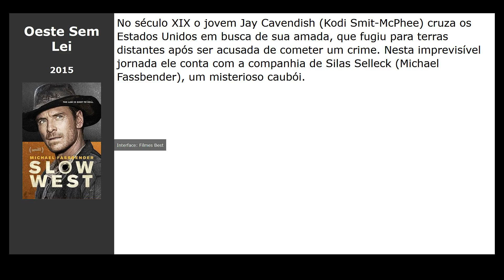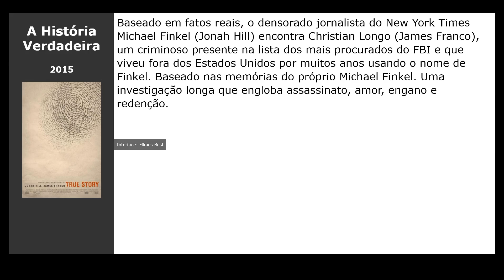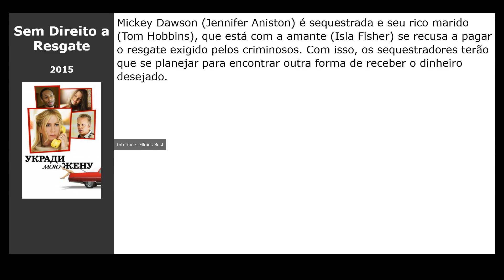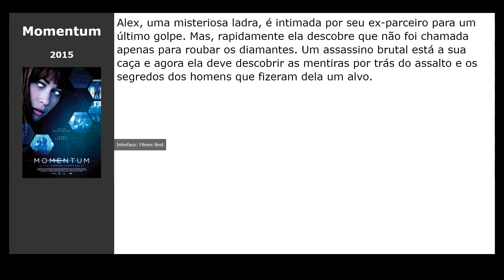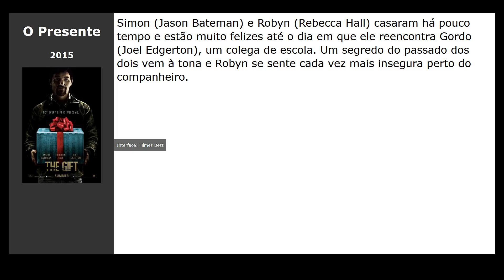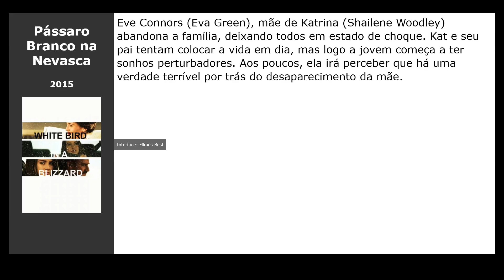20 Filmes parecidos com 1BR (2019)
Filmes tipo 1BR (2019):

00:00 Introdução
00:10 Ameaça Profunda (2020)
00:26 Oeste Sem Lei (2015) / gênero: western, drama, thriller
00:38 Batalha por Sevastopol (2015) / gênero: military, drama, melodrama
00:51 A Onda (2015) / gênero: ação, thriller, drama
01:04 A História Verdadeira (2015) / gênero: drama, thriller
01:17 A Viatura (2015) / gênero: thriller, crime
01:30 Decisão de Risco (2015) / gênero: thriller, drama, military
01:46 Sem Direito a Resgate (2015) / gênero: crime, drama, comédia
02:02 Amor e Revolução (2015) / gênero: thriller, drama, melodrama
02:21 Pecados Antigos, Longas Sombras (2015) / gênero: ação, crime, thriller
02:37 Foxcatcher - Uma História que Chocou o Mundo (2015) / gênero: drama, sport, history
02:56 Harbinger Down - Terror no Gelo (2015) / gênero: fantastic, terror
03:09 Momentum (2015) / gênero: ação, thriller, crime
03:22 A Colina Escarlate (2015) / gênero: terror, fantasy, thriller
03:38 Os Mais Jovens (2015) / gênero: drama, fantastic
03:56 O Presente (2015) / gênero: thriller, detective, drama
04:07 A Visita (2015) / gênero: terror, thriller
04:20 A Forca (2015) / gênero: terror, thriller
04:33 Amizade Desfeita (2015) / gênero: terror, thriller, detective
04:46 Pássaro Branco na Nevasca (2015) / gênero: thriller, drama, detective